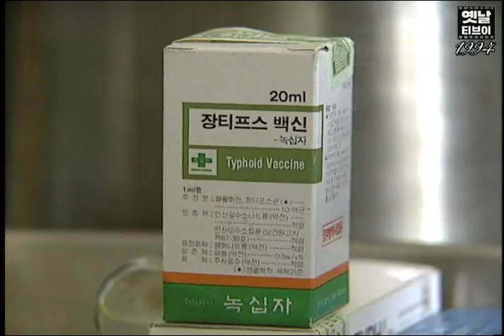따끔할게요~! 오늘은 학교에서 장티푸스 예방접종하는 날! (1994년) | 옛날티브이 고전영상 옛날영상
카메라 앞이라 더 씩씩하게!